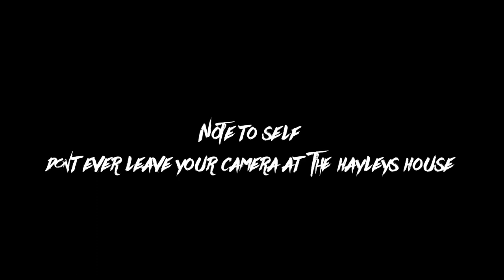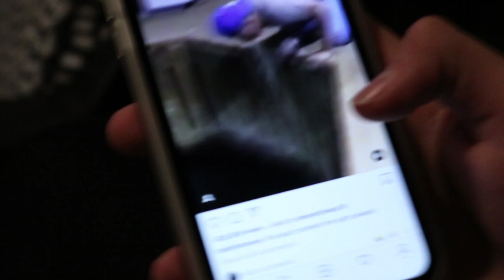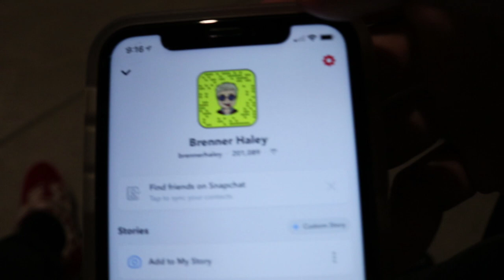Don't Ever Leave Your Camera At A Friends House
Hey guys trying to reignite my passion for videos hope you like this mashup of clips I thought it was pretty funny

lmk in the comments if you like the new style